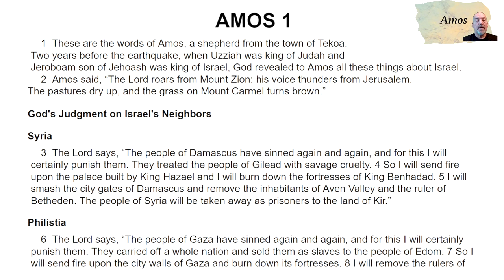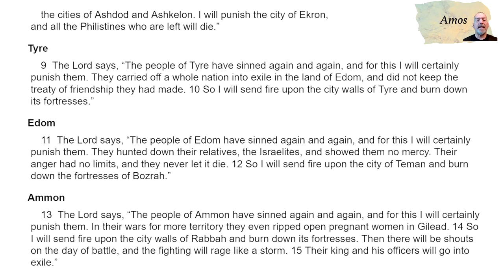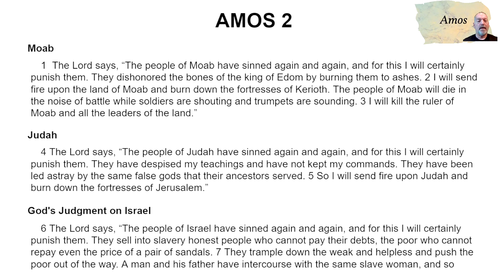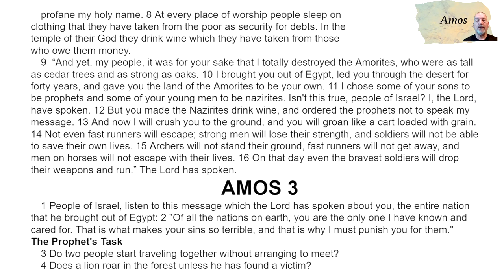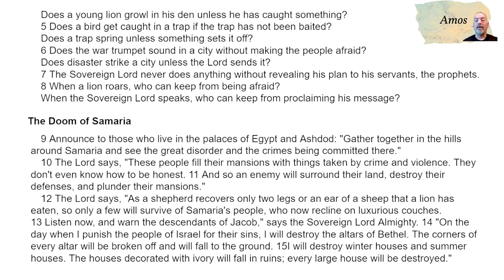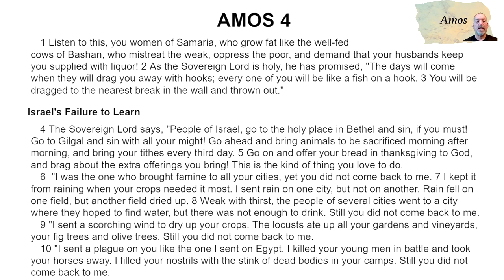327 Amos 1-4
A Word for Word reading of Amos Chapters 1-4